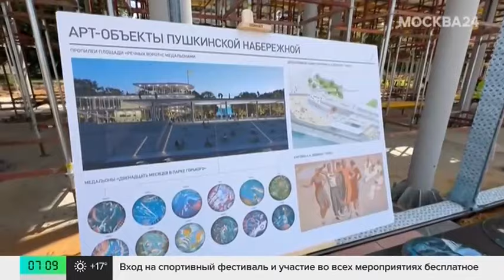Сергей Собянин рассказал о комплексном благоустройстве Парка Горького - Москва 24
В Парке Горького идут активные работы по благоустройству. Как отметил мэр Москвы, основные изменения затронут Пушкинскую набережную. Привести ее к новому виду планируют в 2024 году.

Также облагородят Пионерский пруд и Нескучный сад. Как будет выглядеть парк после обновления?